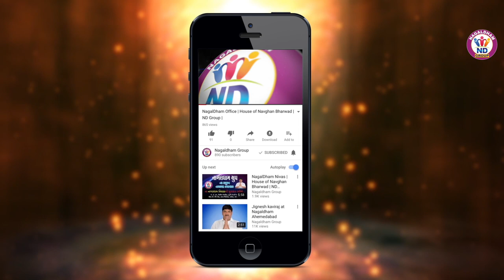Rakesh Barot | Thakar Rakhje Maro Thath | Teaser | HD Video | New Gujarati Song 2020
👉🏻 Nagaldham Group Navghanbhai bharvad Presents...

" Thakar Rakhje Maro Thath . ઠાકર રાખજે મારો ઠાઠ . Rakesh Barot . Nagaldham Group "

♫ Song : Thakar Rakhje Maro Thath
♫ Singer : Rakesh Barot
♫ Lyrics : Manu Rabari
♫ Artist : Rakesh Barot, Neha Suthar
♫ Producer : Navghanbhai bharvad
♫ D.o.p : Hardik Suthar, Prakash Rabari
♫ Editor : Ravindra.S.Rathod
♫ Concept & Director : Mayur Maheta
♫ Design : Pradip Prajapati
♫ Label : Nagaldham Group

👉🏻 Supported By : All The Member Of Nagaldham Group,
Sunil Jaiswal,Pratik Sharma, Shambhu Thakor, Dilip Rathod, Mukesh Rajput, Pankaj Nayi, Chandrakant Nayi,
Siddhraj Sinh, Ranjit Sinh, Kalu Sinh, Rohit Rathod(thara), Ronak Rabari, Ankit Thakor, Ajay Dharangiya,
Mehul Gamara, Naresh Gamara, Bholu Zunza, Sohil Kaladiya, Dev Rajput, Jivan Mundhva, Karan Mundhva, Suresh Mundhva,
Pravin Mundhva, Mahesh Parajapati, Gela Gamara, Natvar Rabari, Haresh Gohil, Nilesh Patel, Nagin Patel,& Many More .

: Keep In Touch : Follow Me On :

" Nagaldham Group "

🙏🏻 ... Jay Nagbai Maa ... 🙏🏻